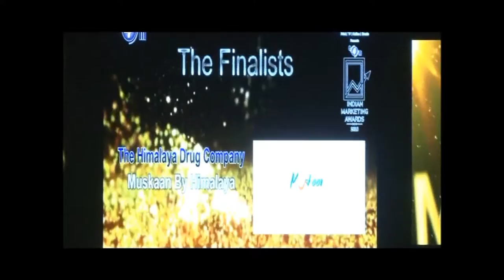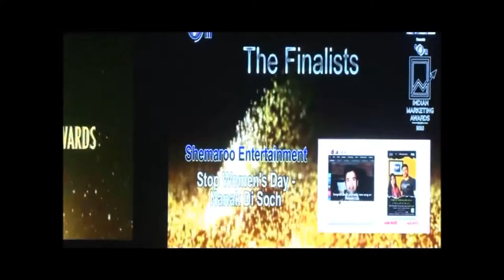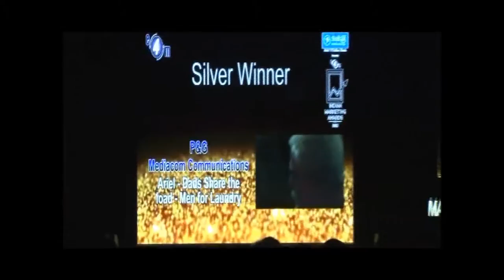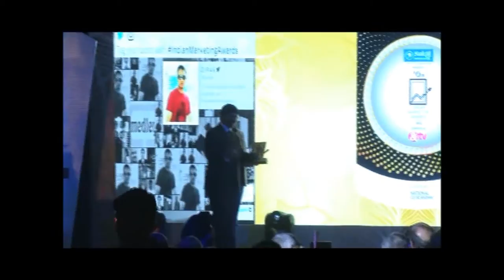IndianMarketingAwards - Cause Related Marketing